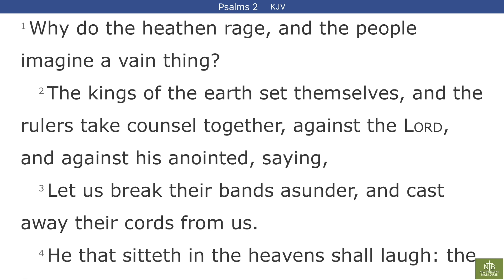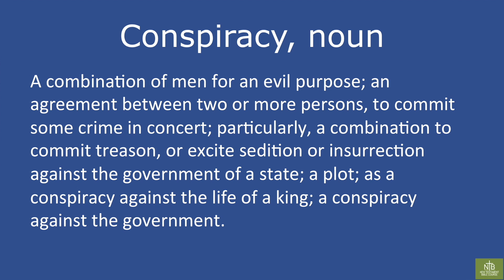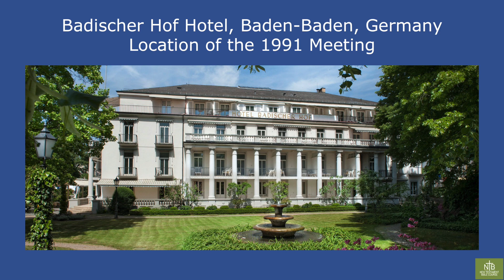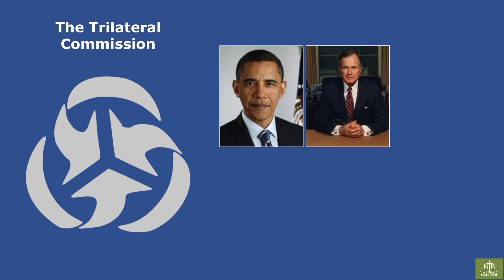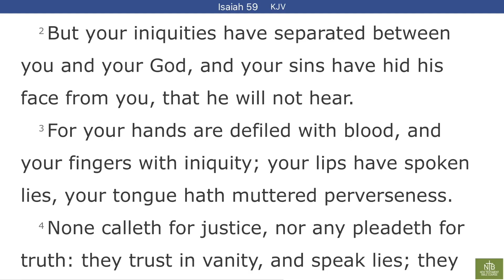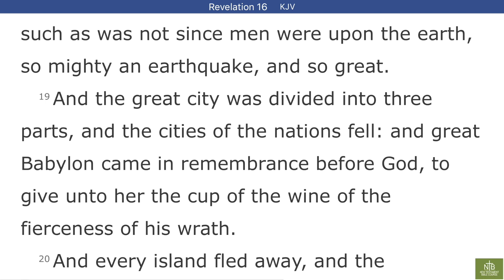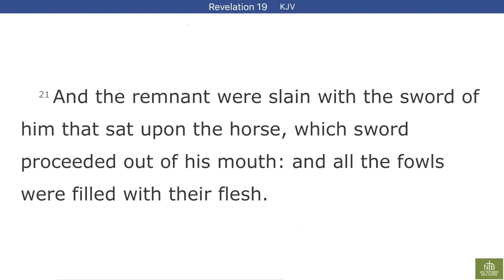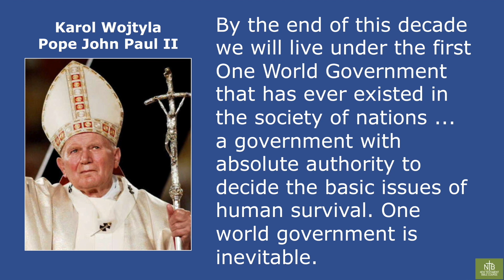Part 5: Conspiracy Theories & The Bible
How could a book written over 2,000 years ago speak to issues that are unraveling today? Join us for an intriguing expose of what the Bible has to say about the New World Order.

Brother Josh Johnson

A Ministry of Winton Place Baptist Church

Presented at Hallelujah Side Baptist Church on Sunday October 8, 2017.